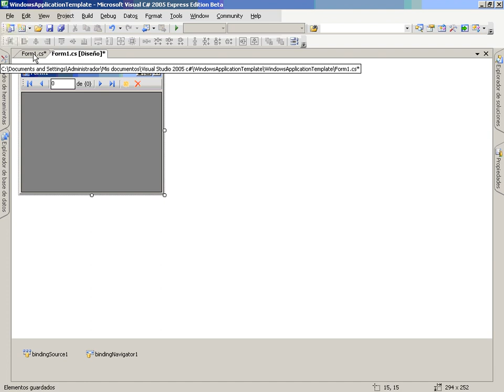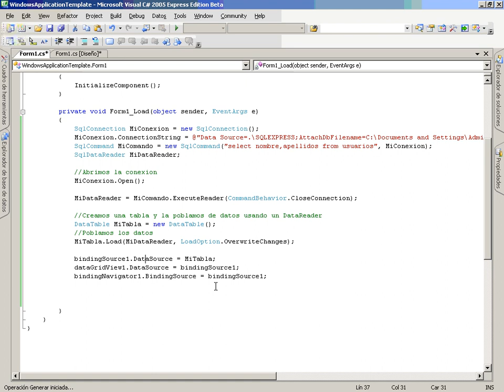CS Mod5 Lec2 Vid6